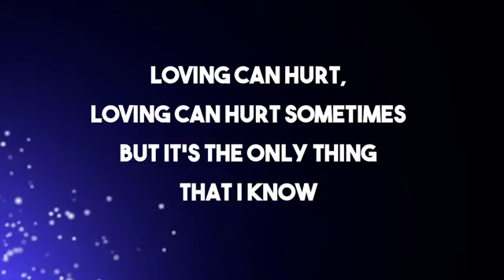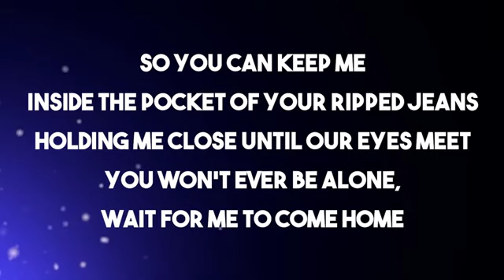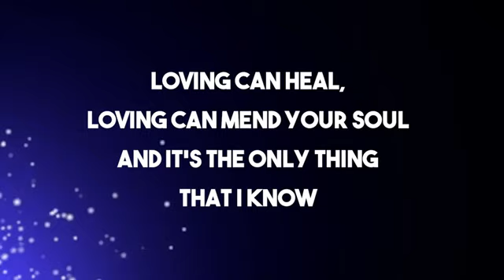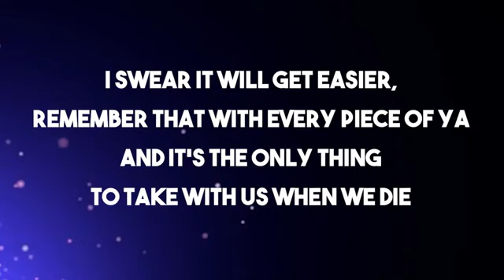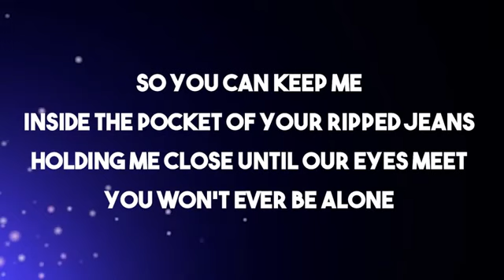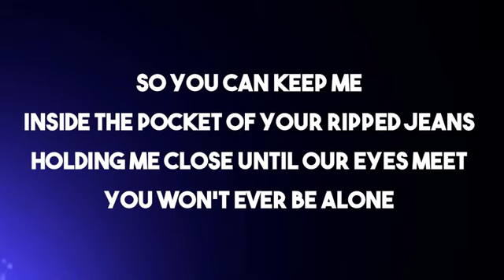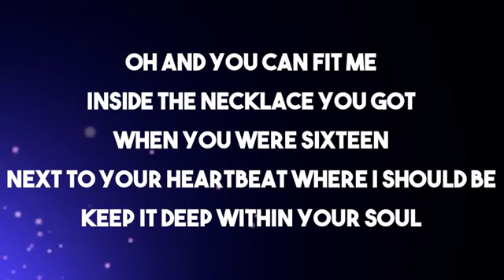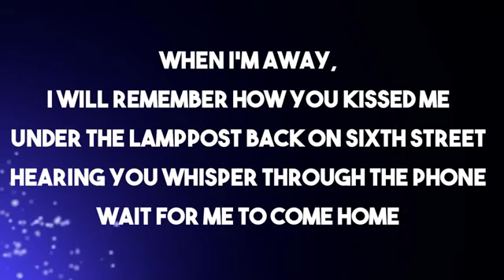Photograph - Ed Sheeran Lyrics (Boyce Avenue feat. Bea Miller Acoustic Cover)